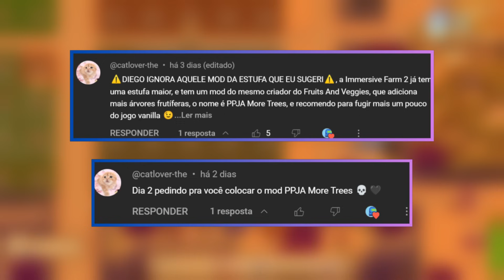NOVAS ÁRVORES DE FRUTAS | STARDEW VALLEY EXPANDED - #32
💌ME ENVIE UM PRESENTE OU UMA CARTINHA:
Av. Victor Hugo Kunz, 947 - Hamburgo Velho, Novo Hamburgo - RS, 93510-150

▶ lista de Mods:
- Automatic Gates
- Automate
- Auto Grab Truffles
- Bigger Backpack
- Console Commands
- Content Patcher
- Convenient chests
- Custom bush
- Custom NPC exclusion
- Cornucopia More Flowers
- Cornucopia More Crops
- Dynamic Reflections
- Destroiable busshes
- Expanded Preconditions Utility
- Farm type manager
- Faux Core
- Fishing info overlays
- Gift Taste Helper
- Generic Mod Config
- Horse Squeeze
- Immersive Farm 2 remastered
- infinite Zoom
- Item extensions
- Json Assets
- Lookup anithing
- mail Framework Mod
- SAAT
- Save Backup
- Shop Tile Framework
- Space Score
- Stardew Valley Expanded
- Stardew hack
- UI Info Suite
- Visible Fish